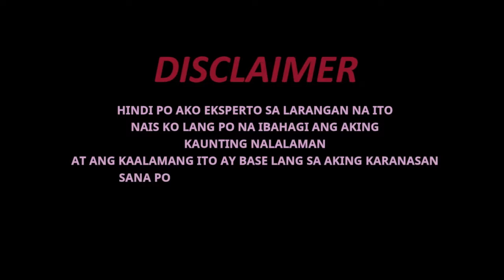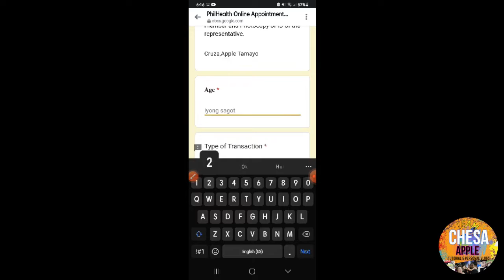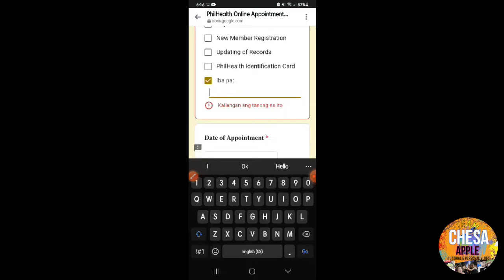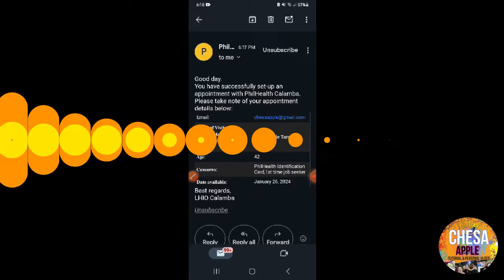PHILHEALTH ONLINE REGISTRATION 2024 / APPOINTMENT IN PHILHEALTH CALAMBA - FIRST TIME JOB SEEKER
Philhealth Online Registration,Philhealth MDR,How to get MDR Online,How to Register Philhealth Online,Forgot Philhealth Number,How To Retrieve Pin Number Philhealth,How to trace Forgotten Philhealth Number,Philhealth PMRF,Philhealth 2021,Philhealt Registration,SSS online Registration,Pag-ibig online registration,NBI Online Registration,Souvenir DIY,DIY Souvenir,Souvenir Tutorial,How to make Keychain,How to make Ref Magnet,DIY Tutorials,DIY Tutorial,DIY